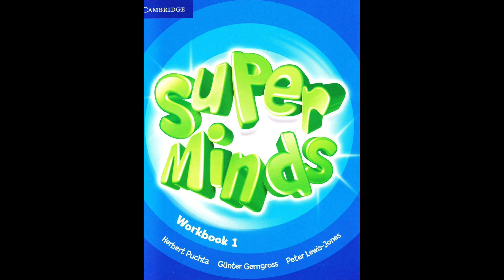SUPER MINDS Workbook CD 1 - 11